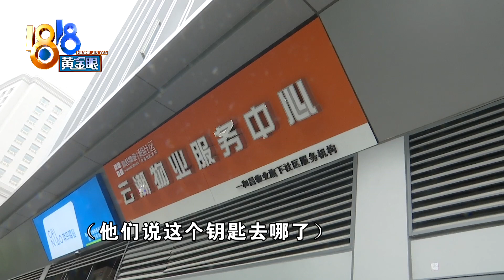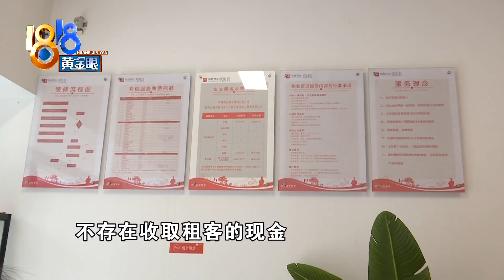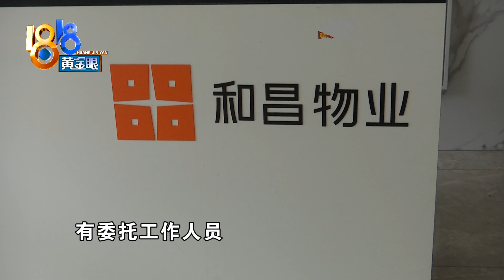【1818黄金眼】空置的公寓冒出一家三口，游客通过物业租的？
郑先生反映，他帮朋友打理房子的日常出租，前几天带客人看房时，发现本该是空着的房子里面，出现了一家三口，对方说是外地游客，通过物业租了一天房子。

新闻标签：